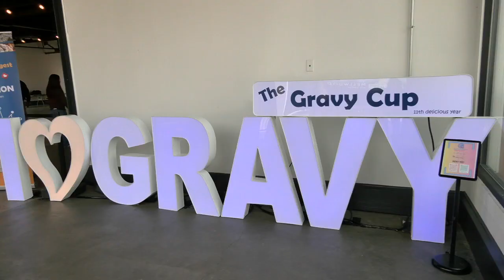11th annual biscuit and gravy competition raises money for Louisville teens in foster care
More than 30 amateur and professional chefs presented their best gravy recipes to a panel of judges. It took place at the Mellwood Art Center.